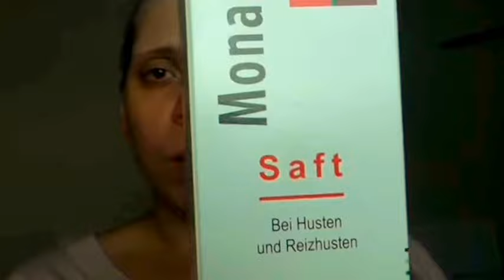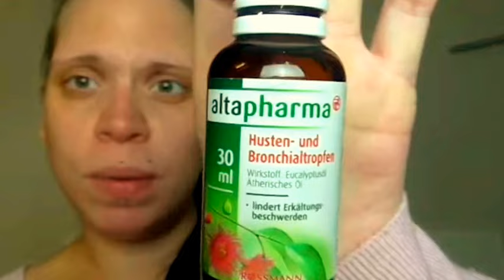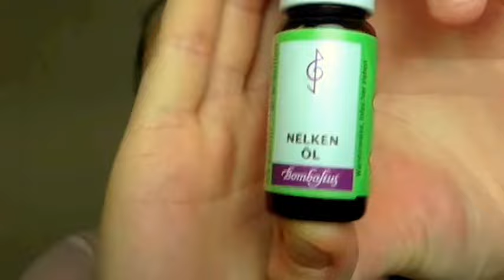ssw update 25 35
das neueste vom neuesten
sorry für den übergang der lautstärke